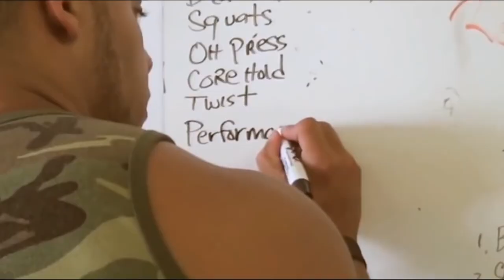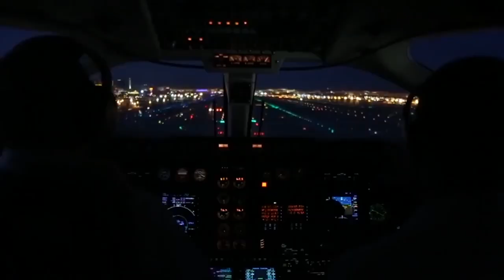"LEGACY" Official Music Video by BIGMOO ft Elliott Hulse